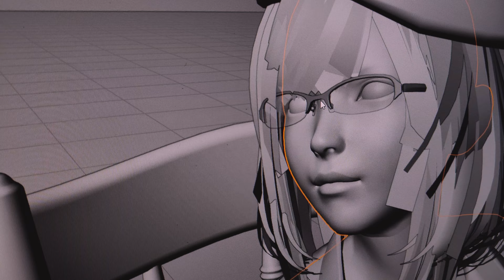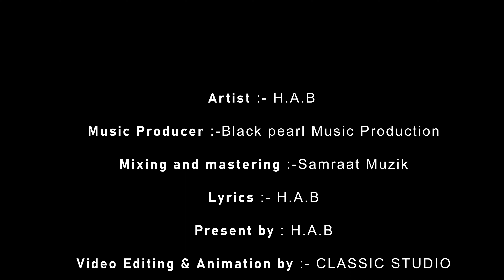Meri Laila - H.A.B. Prod. byom | Official Rap Video | Samraat & Classic Studios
Meri Laila
I hope you guys will like it, my Laila?
So please show your love on this video and share it as much as possible.

For video editing & Animation contact our very own
"CLASSIC STUDIO"

Song :- Meri Laila
Artist :- H.A.B
Music Producer :- CREDIT MY NAME IN TITLE (Prod.byom).
Mixing and mastering :- Samraat Muzik
Lyrics :- H.A.B
present by : H.A.B
Video Editing & Animation :- CLASSIC STUDIO
Director :- Me & My all team

thanks for my all team to support me and you my family due to which  I thought of doing something big like this.